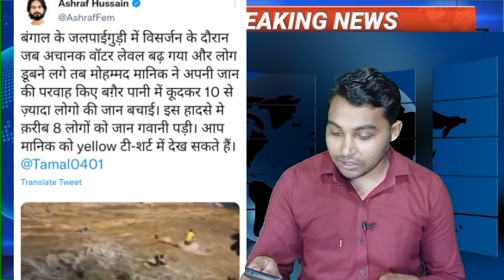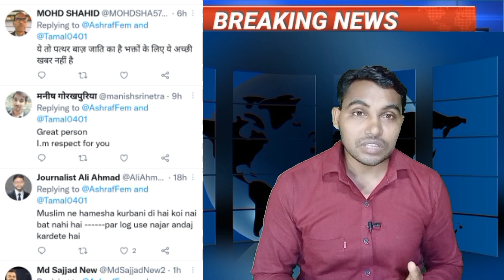एक मुस्लिम ने बचाई 10 हिन्दुओं की जान ! Muslim Ke Khilaf Nafrat Failane Walo Dekh Lo, Durga Visarjan